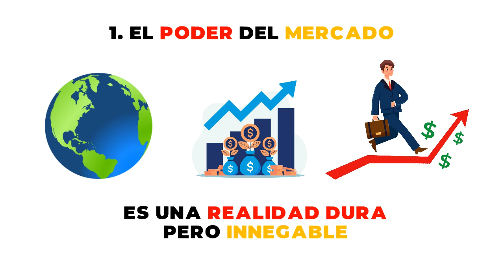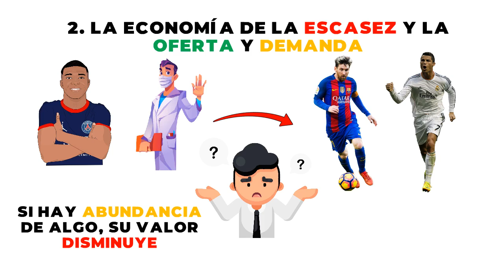Por qué los FUTBOLISTAS Ganan más DINERO que los DOCTORES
En este video te explico detalladamente por qué los futbolistas ganan más dinero que los doctores.